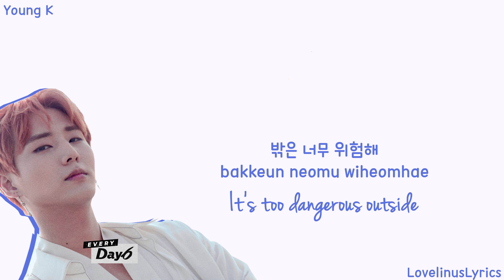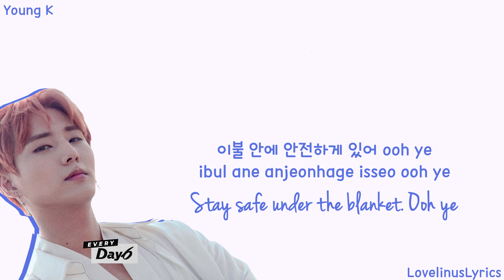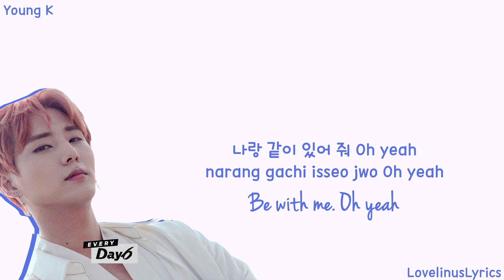DAY6 - Be Lazy - Color Coded Lyrics (Han/Rom/Eng)